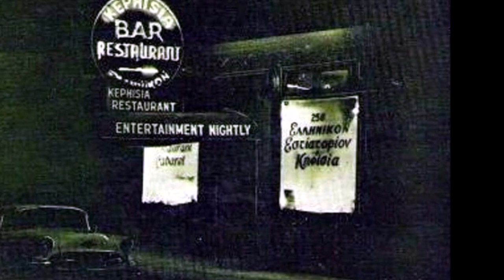Ε γκιουλέ-γκιουλέ (με ταξίμι) Τατασόπουλος, Fred Elias (USA) 1960s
"Port Said Cafe" John Tatasopoulos - Fred Elias. O δεξιοτέχνης του μπουζουκιού Γιάννης Τατασόπουλος σε ένα τραγούδι του, μαζί με ένα φοβερό οργανικό με -δεξιοτεχνικό- ταξιμι που ηχογράφησε μαζί με την ορχήστρα του και τον Λιβανέζικης καταγωγής δεξιοτέχνη του βιολιού Fred Elias, στην Αμερική το 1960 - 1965 [μετά το 2:55 ΜΑΓΙΑ!!!]. Αυτή η εποχή άφησε αρκετές εντυπωσιακές ηχογραφήσεις!.
*Μέσα από CD (του 2000) της εταιρείας Άνοδος (ΠΜΕ A-260). ΓΙΑΝΝΗΣ ΤΑΤΑΣΣΟΠΟΥΛΟΣ / FEATURING: FRED ELLIAS - PORT SAID CAFE [GREAT GREEK BOUZOUKI SOLISTS] - EGIULE GIULE (LEILA 2) ❤

"Γκιουλέ-γκιουλέ" Πολίτικη λέξη, (Τουρκικά) Güle güle, σημαίνει Αντίο! (έχε γειά!) - Στο καλό!, σε αυτόν που φεύγει κατά τον αποχαιρετισμό.

(Φεύγω έχε γειά)
~Στίχοι/Μουσική: Γιάννης Τατασόπουλος ή "Ντίλιγκερ"
** Θα λέγαμε επηρεασμένος από το τραγούδι "Μακπουλέ", την συν-δημιουργία των Χιώτη-Μητσάκη του 1948 (με Στελα Χασκιλ). Έχει ίδια την 1η στροφή: " Έϊ γκιουλέ-γκιουλέ, στο καλό να πας".

Έ γκιουλέ γκιουλέ, στο καλό να πας (x2)
η ζωή μας χωρίζει τους δρόμους
θα με αφήσεις να πας μακριά
η καρδιά μου στον πόνο σπαράζει
σαν ποτάμι το δάκρυ κυλά
τώρα φεύγεις γλυκιά μου αγάπη
και μια λέξη στερνή λες βαρεία

Φεύγω έχε γεια, φεύγω έχε γεια, φεύγω έχε γεια ...

Thanos 🇬🇷 bouzouki channel
☆ Bouzouki Greece ★ Rebetiko ★ Greek Folk Songs
☆ Παλιές Φωτογραφίες, Λαϊκά Πάλκα ☆ Ρεμπέτικα - Κομπανίες - Μπουζουξήδες / Μπουζουκίστες ☆ Λαϊκό Τραγούδι ☆ Ηχογραφήσεις Ελλάδας και Αμερικής
★Αφιέρωμα στους Δεξιοτέχνες Συνθέτες ☆Λαϊκό Τραγούδι ☆Skilled Bouzouki Soloists ★History of Bouzoukia ★Bouzouki Virtuoso
​(mpouzoukimpouzouksides.blogspot)
 ★The most populars Bouzouki Player of the 1950s - 1990s
☆ Greek Music in America☆USA, Canada, Australia, Europe, Africa, Asia.
☆ Music Rembetika: The Blues Of Greece
☆Bouzouki: instrument musical popular in the world.
☆ Greece’s most beloved instrument, the Bouzouki is an easily recognizable string instrument which still looks very similar to its ancestor, the "Pandoura". Creating a distinct transition from antiquity to the Hellenistic period, the bouzouki is what it is today thanks to a constant back-and-forth between Greece and the East.